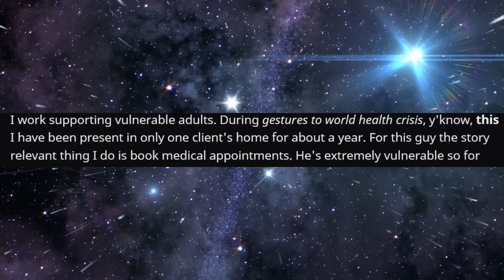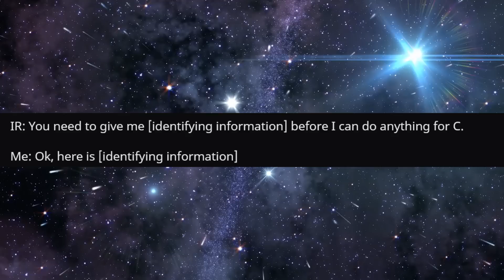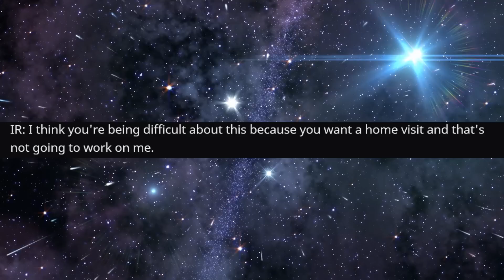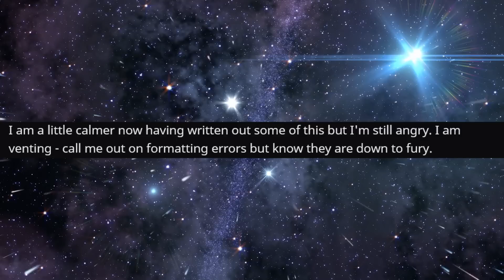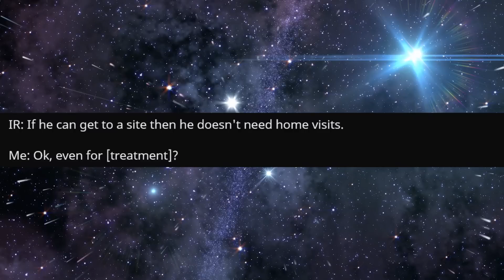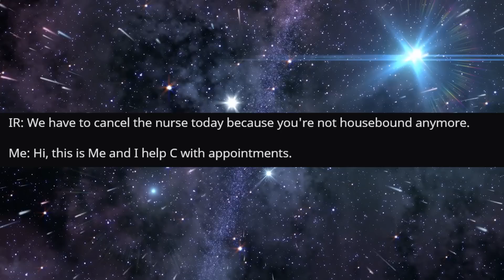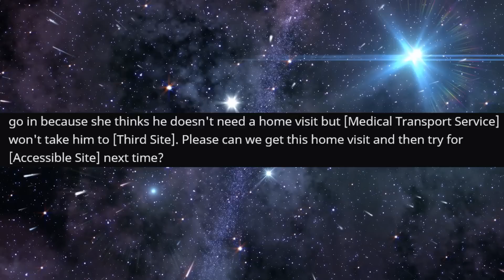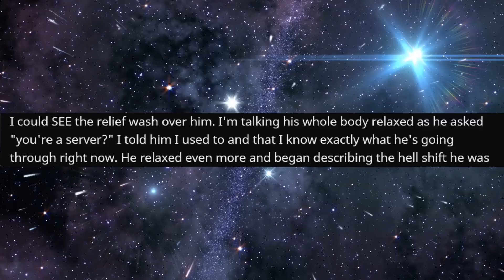r/TalesFromTheCustomer - I said one Word to make him SMILE...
I said one Word to make him SMILE...